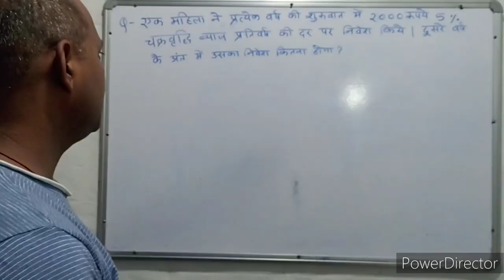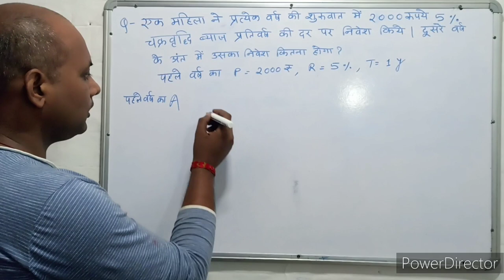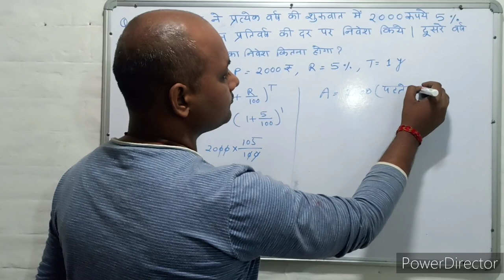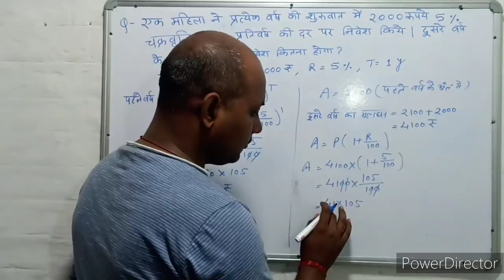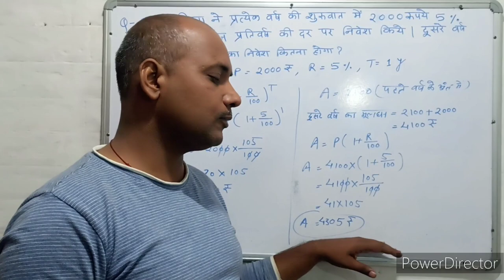Compound interest । चक्रवृद्धि ब्याज । C.I. Trick। Maths । Mathematics । Maths with PKGURUJee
एक महिला ने प्रत्येक वर्ष की शुरुआत में ₹2000 रुपये 5% चक्रवृद्धि ब्याज प्रतिवर्ष की दर पर निवेश किये । दूसरे वर्ष के अंत में उसका निवेश कितना होगा?

A woman invested ₹2000 at the beginning of each year at 5% compound interest per annum. What will be his investment at the end of the second year?

ek mahila ne pratyek varsh kee shuruaat mein ₹2000 rupaye 5% chakravrddhi byaaj prativarsh kee dar par nivesh kiye . doosare varsh ke ant mein usaka nivesh kitana hoga?